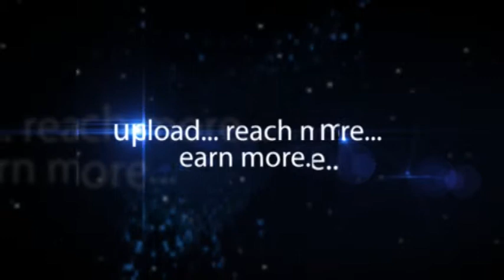ASSOCHAM Insurance Summit Dr Nandagopal